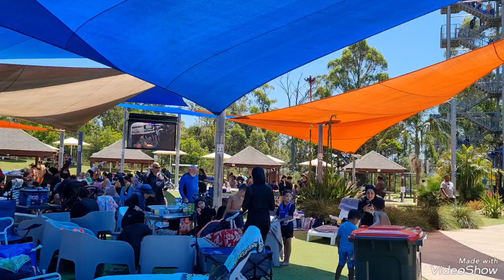Công Viên Nước MỚI nhất ở PRAIREWOOD LEISURE Centre, NSW có gì lạ trong ngày nóng 37 độ C?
Gia đình bà 8 Úc Châu, NSW